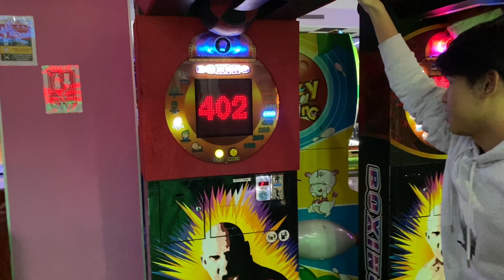Bonding with relatives &family |the Kasirga family | Filipina living in turkey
A day keep a boredom away| bonding with my cousins | from London | food and fun

Little moment
Becomes tomorrow’s
Precious memories

Vlog #05